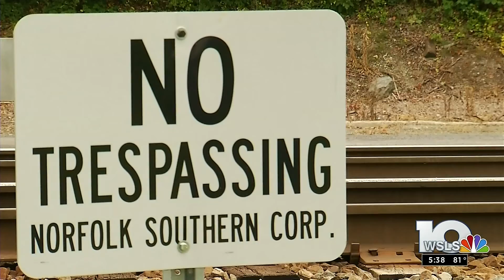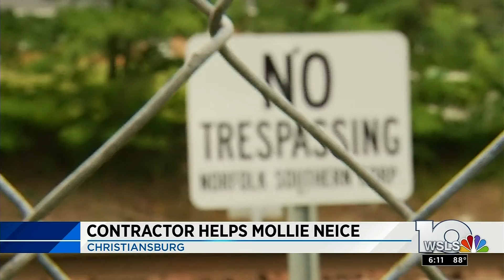No Way Home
An 87 year old woman, Mollie Neice, had been crossing railroad tracks to get to and from her house for about 50 years. After Norfolk Southern informed her it was illegal, she had to find a new route, but her only option was walking hundreds of yards back and forth to her car. After seeing our WSLS 10 story about Mollie, a local contractor stepped up and built her a footbridge to make her new path a little easier.